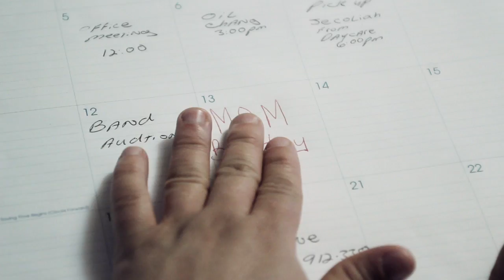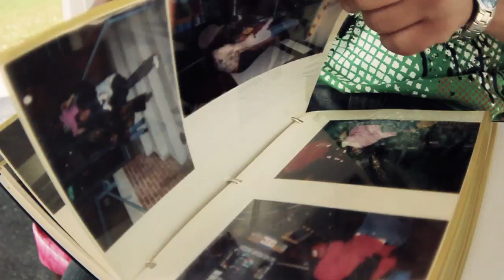Asfai- Video in titled: Mother |Miami Video Production| Regulus Films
Regulus had the pleasure to shoot this artist HZONE Official Music Video Oluwa
REGULUS FILMS and ENTERTAINMENT
Dop:Alex
Production Assistant: Rizo
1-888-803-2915 ext 101 Nationwide and Regulus Films can accommodate many different styles of video production from music video's to corporate
Dir. Gary Brown
Regulus Films
Artist: Asfa Song Mother
Were looking forward to getting started on your next project.